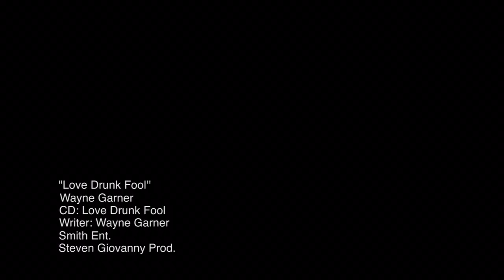Wayne Garner: official video "Love Drunk Fool"